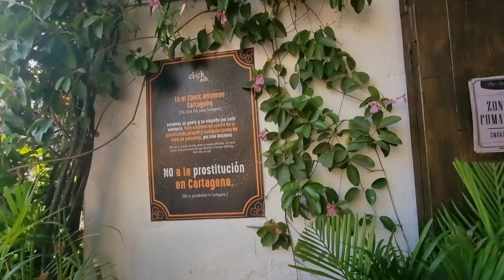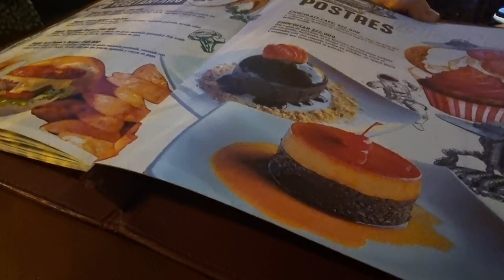Clock Pub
This is Clock Pub in the Center of historical Cartagena. The film gives you an idea of what you will get here.